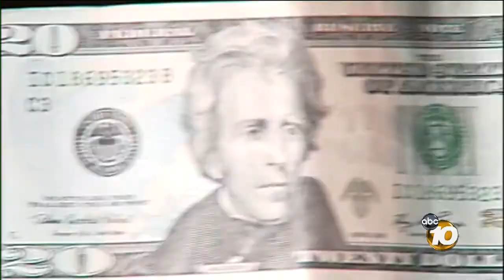Balboa Park centennial planning group goes out of business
San Diego city leaders are now in charge of plans for the Balboa Park 2015 Centennial celebration.